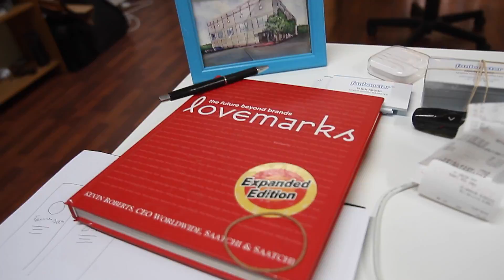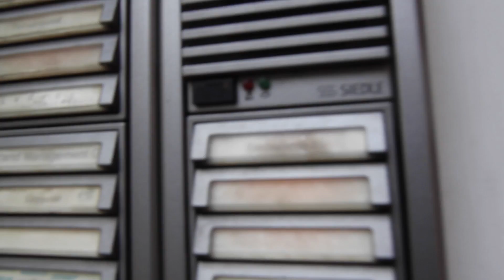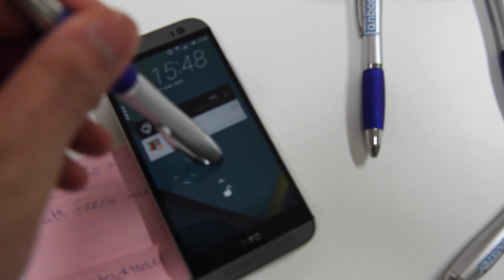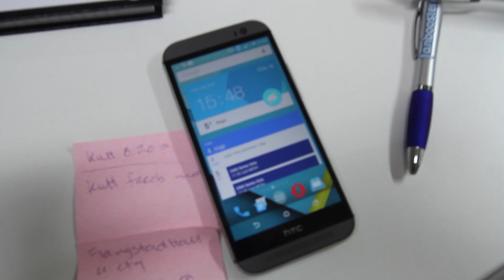VLOG #001 - What Platform Should I Use for Marketing?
My first ever VLOG. Trying to challenge myself to do stuff out of my comfortzone. It was fun, and I'll definetely do it again!